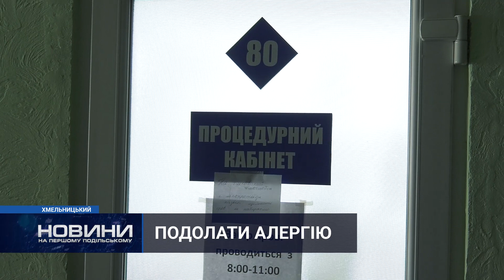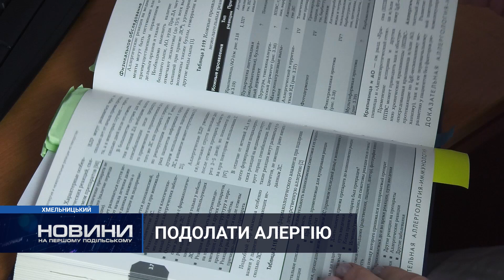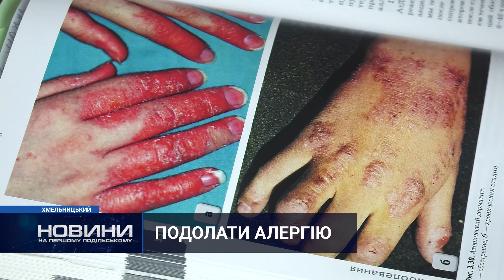Новий алерген: 20% пацієнтів з полінозом мають алергію і до сімейства кипарисових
Дискомфорт, сльозоточивість, закладеність носа та ускладнене дихання. Сезон алергії розпочався, і триватиме, за словами алергологів, він до листопада. Цього року, він стартував раніше, аніж зазвичай, кажуть імунологи Хмельницької поліклініки №4. Де, безкоштовно, за направленням лікаря можна провести нашкірне прик-тестування.  Із нового – в обласному центрі побільшало пацієнтів, котрі мають реакцію на сімейство кипарисових ,методи ж лікування недуги – незмінні.